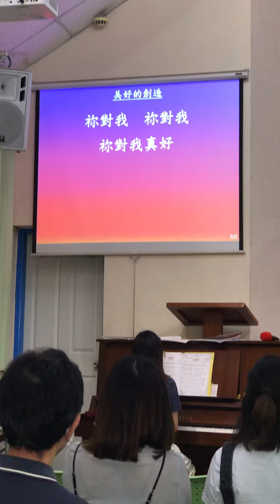我是神美好的創造 詩歌 南投浸宣主日敬拜讚美-主日學老師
美好的創造

Beautifully Made
作詞：鄭懋柔 Tiffany M. Cheng
作曲：游智婷 Sandy Yu

祢創造宇宙萬物　祢創造海洋星宿
祢細心創造了我　以永恆愛來愛我
祢使我大聲歡呼　祢使我喜樂跳舞
我要不停來歌頌　奇妙創造主

我是神美好的創造　我受造奇妙真美好
天天來宣告　祢創造奇妙　祢對我真好
喜樂地微笑　勇敢去擁抱
祢對我　祢對我　祢對我真好